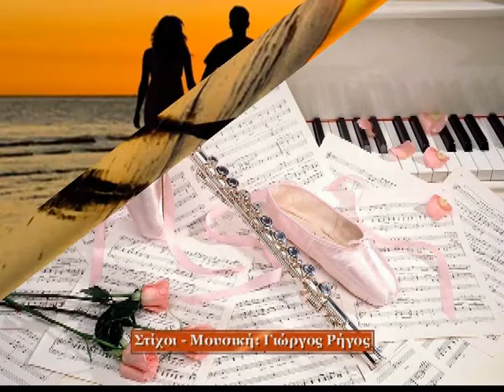Αν σ'έβλεπα - Ιf I suddenly see you